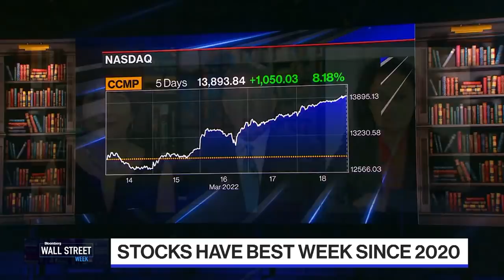Hope is Not a Strategy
Sonal Desai, Franklin Templeton Fixed Income CIO & Joanne Feeney, Advisors Capital Management Partner & Portfolio Manager join David Westin to discuss the best week for stocks since 2020.